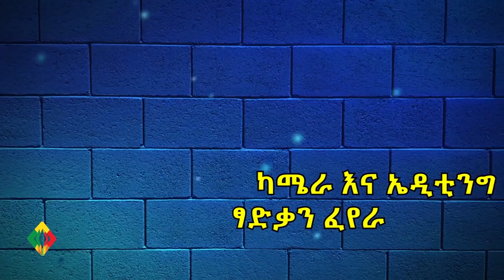ትግራይ ውስጥ ለምታለቅስ እናት ባለቤቱ ማነው? Ethiopia | EthioInfo | Tamagne Beyene.